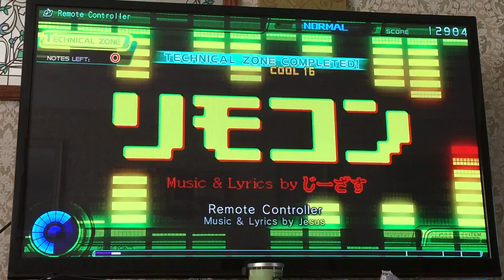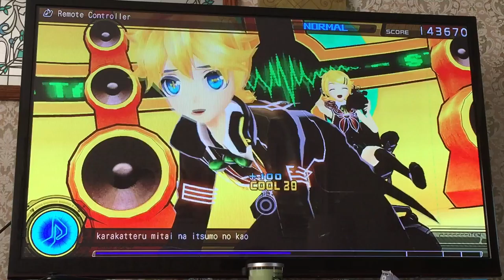project diva f - remote control (normal)